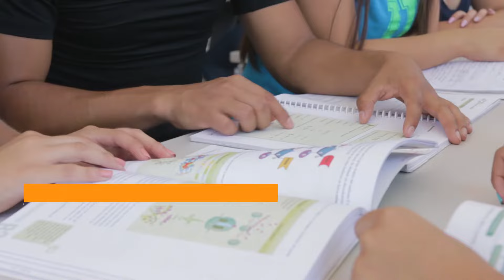Spot Publicitario - Universidad José Vasconcelos Calderón Campus Ruiz Cortines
Spot Promocional producido por Republic 24 para La universidad José Vasconcelos Calderón.

Muestra lo mejor de tu producto o servicio con un video promocional.

¡Solicita una Cotización!
¡Estamos en Monterrey! Producimos video institucional, corporativo, promocional, industrial, publicitario, de inducción y de capacitación en todo México.